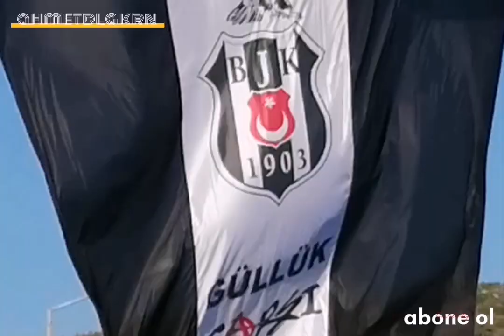Güllük 2021 temmuz 2 gün batımı güllük halk plaji ve merkezı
Güllük 2021 temmuz 2 gün batımı güllük halk plaji ve merkezı ahmetdlgkrn güllük bodrum @ahmetdlgkrn #2021